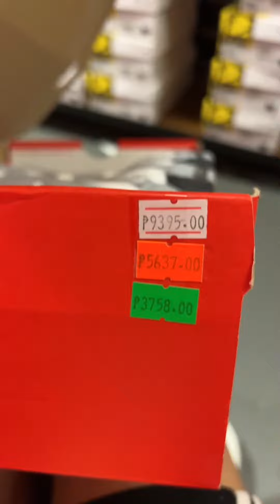Sale na sapatos sa Solenad Nuvali up to 70% off | Jigs and Myjell | Miming Vlog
Shoes hunting tayo guys!! 70% sa Titan Solenad Nuvali Sta Rosa. Naku budol is real talaga 😩 Regalo na namin to sa sarili namin hanggng birthday namin hahaha shoesale galawithus mimingvlog jigsandmyjell vlogs shoes Jordan @Myjell and Jigs @Jigs Castro on Spotify